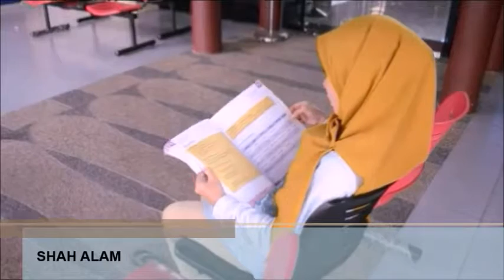NP (d) Bahasa Ketiga by Norizan Mamat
News Package 'Bahasa Ketiga' by Norizan Mamat for BRO552.

SLUG: BAHASA KETIGA
=INSERT VT==
BAHASA KETIGA YANG DISEDIAKAN OEH UNIVERSITI TEKNOLOGI MARA (UITM) BUKAN UNTUK MEMBEBANKAN MAHASISWA.
WARTWAN KAMI ADA BUTIRANNYA.
==WAIT FOR CUE==

VO SKRIP
SLUG: BAHASA KETIGA
DURATION: 01:37:62
 ==insert visual pelajar di Fakulti==
SUPER: BAHASA KETIGA BUKAN UNTUK MEMBEBANKAN MAHASISWA/ Shah Alam
ANTARA BAHASA KETIGA YANG DISEDIAKAN DI UITM TERDIRI DARIPADA BAHASA MANDARIN, ARAB DAN PERANCIS.
SUPER: NADIA/Mahasiswa
SOT IN: 00:12:70
Saya ambik bahasa ketiga Perancis kerana bagi saya ianya lebih mudah dipelahjari kerana tulisannya dalam bentuk rumi.
SOT OUT: 00:20:50

SUPER: AQILAH/ Mahasiswa
SOT IN: 00:12:70
Ada jugak adang-kadang rasa macam fed up rasa macam malas ar nak.
Malas aku aaa kadang-kadang ada jugak kadang-kadang rasa macam tu.
Tapi.. yelah sebab nak belajar.
Nak tak nak kena belajar jugak
SOT OUT: 00:23:10
==insert visual Fakulti Akademi Pengajian Bahasa UiTM==
UITM TURUT MENYEDIAKAN KURSUS KEMAHIRAN BAHASA YANG BERTUJUAN UNTUK MEMBERI PELUANG KEPADA MAHASISWA UNTUK MEMPELAJARI BAHASA YANG DIPELAJARI SECARA FORMAL.

SUPER: SUFIAN LATIF/Pensyarah Akademi Pengajian Bahasa UITM
SOT IN: 00:43:90
Err.. mahasiswa err pembelajaran bahasa ketiga ni penting lah sebagai nilai tambah.
==insert visual pelajar==
Err mempunyai pengetahuan dalam bidang err selain bahasa inggeris dan bahasa Melayu..
Pelajar masih dikatakan istilah naif tentang macam mana dia nak mempelajari sesuatu bahasa tekniknya, methodnya, kaedahnya yang betul.
SOT OUT: 01:06:87

==insert reporter in action==
BAHASA KETIGA TERNYATA MEMBERI BANYAK KEPENTINGAN KEPADA MAHASISWA.

APA YANG PERLU DIBERI PERHATIAN ADALAH DENGAN KELEBIHAN MENGUASAI BAHASA KETIGA MAMPUKAH IA MEMBERI SEPENUH MANFAAT KEPADA MAHASISWA SELEPAS TAMAT BELAJAR.

JUSTERU, PIHAK UNIVERSITI HARUS LAH MENCARI JALAN TERBAIK UNTUK TERUS MENGEKALKAN MINAT PELAJAR UNTUK MENGUASAI BAHASA KETIGA.
NORIZAN MAMAT, MCTV
END.